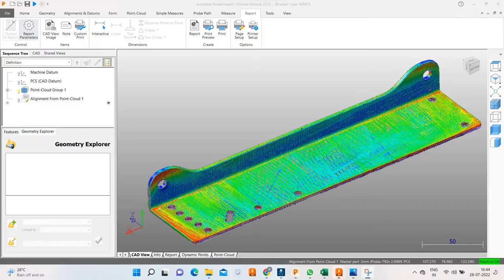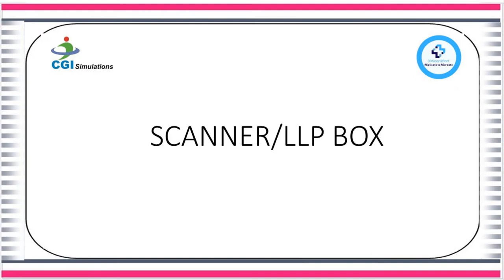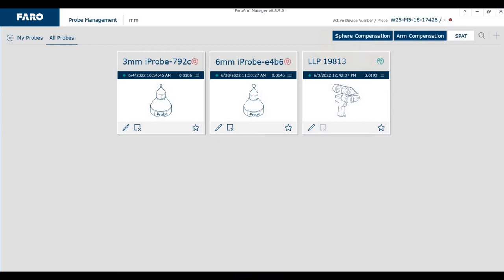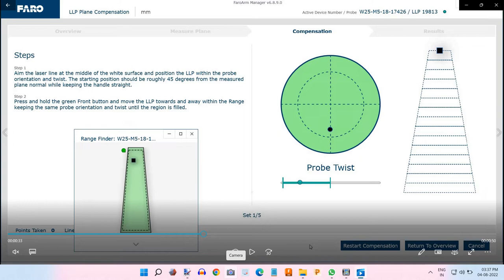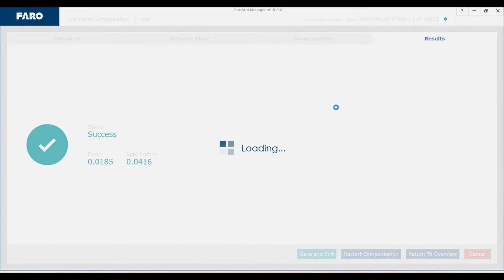How to Calibrate FARO Arm Laser Line Probe (LLP) / Scanner ?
In this video we are going to learn about the functioning of Laser line probe or FARO scanner. We will be calibrating the scanner using calibration probe.
1) How to mount Laser line probe
2) What is Laser line probe and how does the scanner get the point cloud data for reverse engineering?
3) How to take strokes and calibrate? How to do plane compensation of laser line probe or scanner using calibration plate?